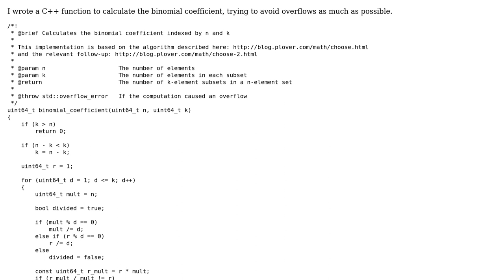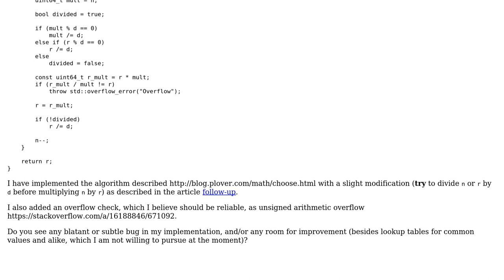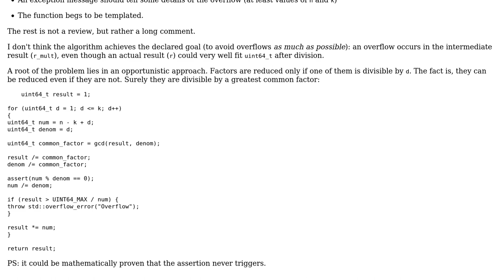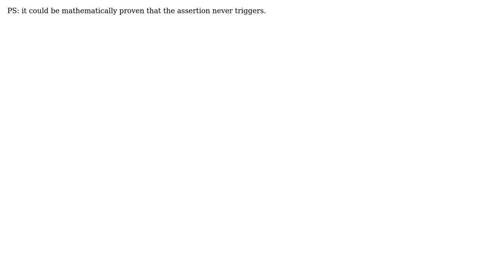Code Review: Binomial coefficient (2 Solutions!!)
Code Review: Binomial coefficient

With thanks & praise to God, and with thanks to the many people who have made this project possible! | Content (except music & images) licensed under CC BY-SA | Music | Images & others | With thanks to user vnp user Jamal user gd1 and the Stack Exchange Network Trademarks are property of their respective owners. You are responsible for your own actions.